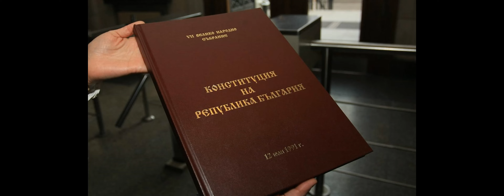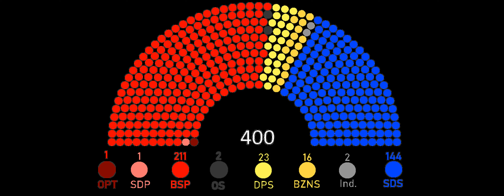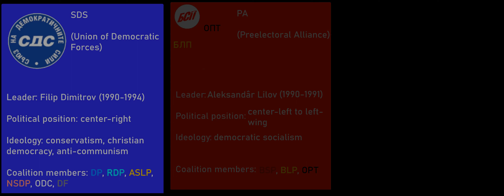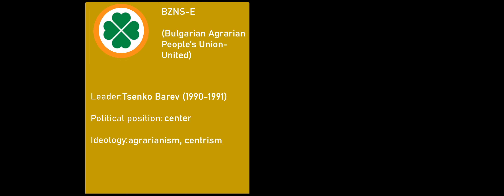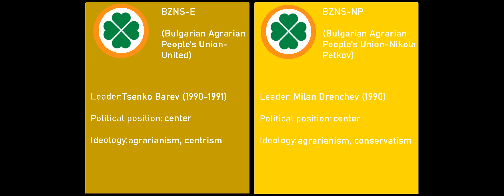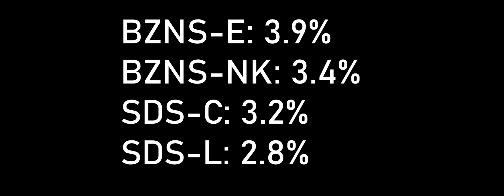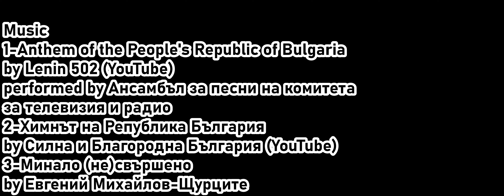Bulgarian Parliamentary Elections: October 13th 1991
In this video series i will cover all parliamentary elections in the history of Bulgaria, from the fall of the communist regime up to nowadays, starting with the first democratic elections of the country.

Mistakes:
-should be just ". NGOs"
-should be 24 seats and not 26
-should be BZNS-NP and not BZNS-NK
-all stutters and mispronunciations

1-Anthem of the People's Republic of Bulgaria by Lenin 502 (YouTube) performed by Ансамбъл за песни на комитета за телевизия и радио

2-Химнът на Република България by Силна и Благородна България (YouTube)

3-Минало (не)свършено by Евгений Михайлов-Щурците